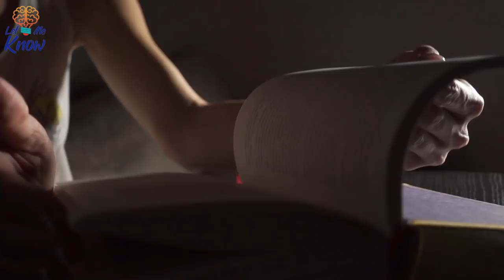300 Years After The Death Of Blackbeard, Divers Off Carolina’s Coast Made An Astonishing Discovery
300 Years After The Death Of Blackbeard, Divers Off Carolina’s Coast Made An Astonishing Discovery

The year 2018 marks the 300th anniversary of notorious pirate Blackbeard’s death. Divers made an incredible discovery off North Carolina which illuminates the story of this infamous corsair. It was November 21, 1996, when a team of divers working for a private salvage outfit found a shipwreck in 28 feet of water off the coast…

Image: Joseph Nicholls
Image: Metropolitan Museum of Art
Image: Johann Moritz Rugendas
Image: Hulton Archive/Getty Images
Image: Interim Archives/Getty Images
Image: Jean Leon Gerome Ferris